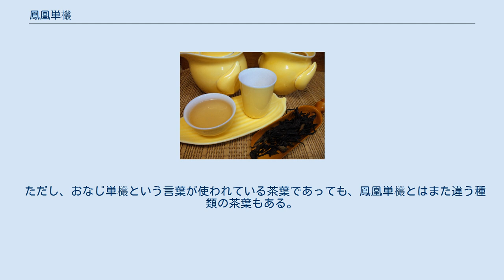鳳凰単欉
中国茶 」 烏龍茶 」 鳳凰単欉 鳳凰単欉 鳳凰単欉の茶葉 鳳凰単欉（ほうおうたんそう、中國語：鳳凰單叢（凤凰单丛））は、烏龍茶に分類される中国茶である。
 中華人民共和国広東省潮州市潮安区の鳳凰山で栽培される茶樹を原料に茶に加工される。
 単欉とは、独立した1本の木という意。
清末から中華人民共和国成立直後頃までは単独の1本の木から採取した葉だけで製茶し、それ以外の茶葉を一切混ぜない製茶を行っていた。
1990年代以降、優良品種が挿し木・接ぎ木などで増やされ、各品種ごとに複数本の木をまとめて製茶するようになった。
それと同時期に1本の木のみから作られたお茶は区別するために「単株」と呼ばれるようになった。
品種ごとに製茶法が微妙に変えられており、その結果、同じ鳳凰単欉という名を冠した茶葉でも、茶葉を採取する品種・木が違えば、味わいも香りも異なる茶となる。
同じ鳳凰単欉の名を冠する茶葉だけでも80種類を超えるとされる。
 香りがクチナシに例えられる黄梔香（こうしこう）、キンモクセイに例えられる桂花香（けいかこう）、ブドウ・モモのような果実香が特徴の蜜蘭香（みつらんこう）などの品種がある。
鳳凰単欉の広東省の標準では、大きく十種の香型に分けられており、黄梔香型・芝蘭香型・玉蘭香型・蜜蘭香型・杏仁香型・夜来香型・姜花香型・桂花香型・肉桂香型・茉莉香型がある。
また香型に分類されない品種も鴨屎香（銀花香）・柚花香・紅蒂・宋種など多数存在する。
 なお、嶺頭単欉（れいとうたんそう、別名白葉単欉）は、鳳凰単欉と同じ製法の茶で、広東省饒平県で1961年から生産されるようになった新しい園芸品種である。
但し単欉の苗が流通しており嶺頭村でも鳳凰単欉の品種が育成・製茶されているため嶺頭単欉と言っても前述とは別の品種の場合も有る。
 水色は、オレンジ色を伴う黄色。
上質なワインや草花、果物のような甘い香りと、わずかに渋さを感じるものの果物にも似た感覚の甘みを伴う。
 四季ごとに、茶葉を一芯二葉で収穫し製茶されるが、このうち、春先に収穫された茶場の評価が最も高い。
 製茶された茶葉は、その香りや味わいによって、例えられる花の名称などを付加している場合が多い。
その表記の方法には二種類ある。
『黄梔香単欉』のように『鳳凰』の部分を差し替えて表記する場合と、『鳳凰単欉黄梔香』のように、鳳凰単欉の後ろに付加する場合がある。
 ただし、おなじ単欉という言葉が使われている茶葉であっても、鳳凰単欉とはまた違う種類の茶葉もある。
 日本では、『欉』の字が文字コードに含まれていないことから、『叢』の字を代わりに使用し、鳳凰單叢あるいは鳳凰単叢の名で販売されている場合がある。